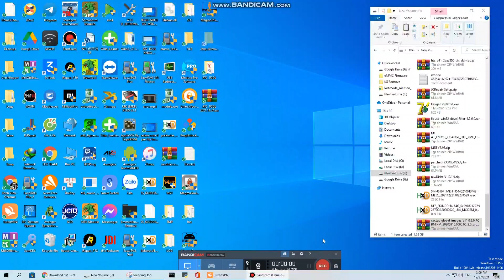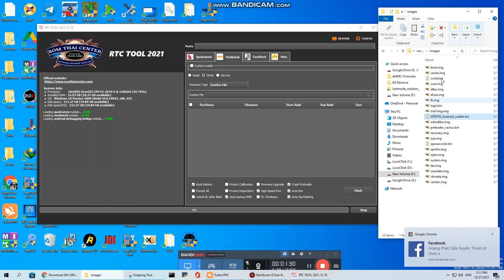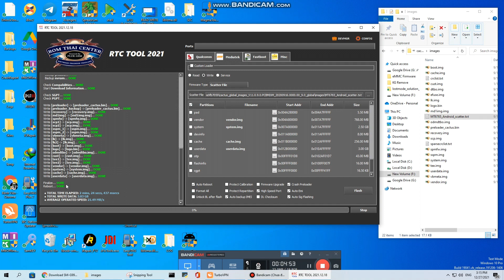hướng dẫn chạy rom gốc Scatter sử dụng RTC TOOL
RTC Tool 2021 là công cụ mở khóa Android
✅Hỗ trợ mở khóa knox mdm , sim lock Oppo Realme , Vivo , Mở khóa knox mdm trả góp Samsung cpu MTK chỉ 1 chạm chuột ( one click )
✅ Hỗ trợ mở khóa tài khoản google , tài khoản xiaomi , mật khẩu màn hình , mở khóa bootloader, hầu hết các loại máy sử dụng cpu mtk Qualcomm oppo vivo xiaomi Huawei Meizu samsung.
✅Không cần chọn tên máy , rất dễ sử dụng
✅Hỗ trợ read và nạp file Boot1 Boot2 Userarea , Scatter , Ofp
✅Gỡ bỏ chế độ DEMO trên Vivo , Repair imei vivo
✅Tự động backup imei khi chạy phần mềm
Các loại Máy đã làm thành công trên RTC TOOL
Oppo a5s a12 A15 A16 A15S A31 A54 Reno 6z 5g A93 A94 Reno2 F Reno 4 Reno 5 Reno 6
Realme 7 5g , Realme 8 5G Realme C11 C12 C15 C20 C21 C25 ...
SAMSUNG A01 core a01 a02s  A03s a10s a11 A12 A22 5g A31 a32 A32 5g M22 ...
Vivo Y11 Y12a Y15 Y15s Y81i .
Xiaomi Redmi Note 8 Redmi note 8 pro Redmi 6A ...
Price
900k VND/1 năm or
39 usd /year
Thời gian tới giá có thể tăng thêm 😁
Video hướng dẫn sử dụng RTC TOOL